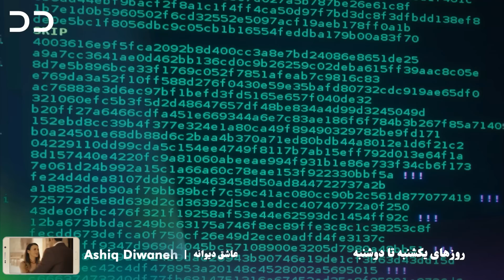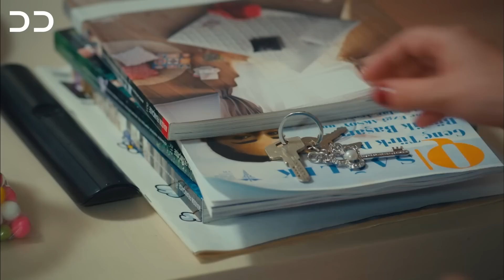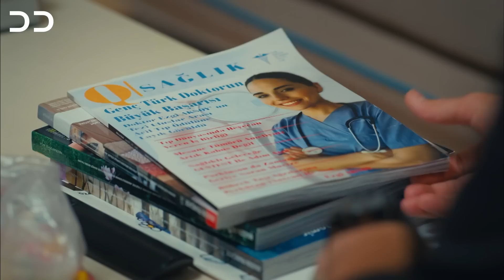Eshgh va Lajbazi | Episode 6 | Turkish Serial Doble Farsi | سریال ترکی عشق و لجبازی - قسمت ۶ | QE1O